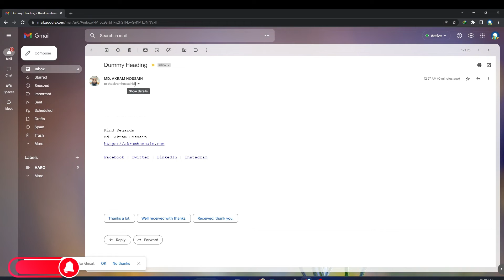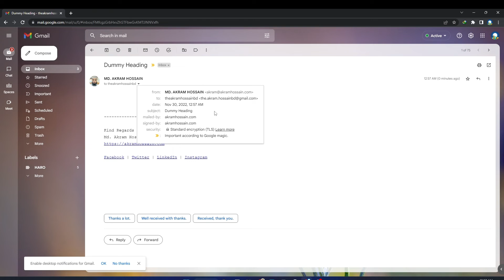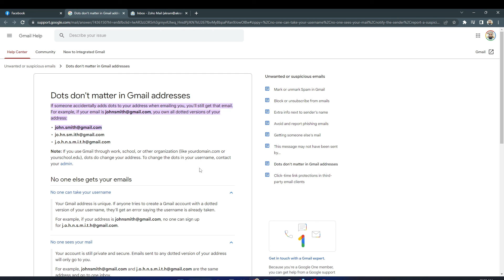No One Can Copy Your Gmail Address | আপনার ইমেইলের মত অন্য কেউ জিমেইল ওপেন করতে পারবে না।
এটি একটি গুগলের দারুন আপডেড, কেউ চাইলে আপনার ইমেইল এড্রেস এর মত করে শুধুমাত্র (.) ডট বসিয়ে আপনার Gmail Address  এর মত করতে পারবে না।

Thank you so much for visiting my official YouTube channel.

Regards
MD AKRAM HOSSAIN